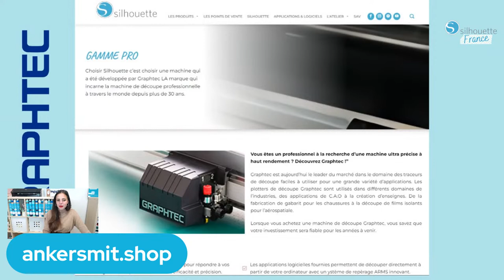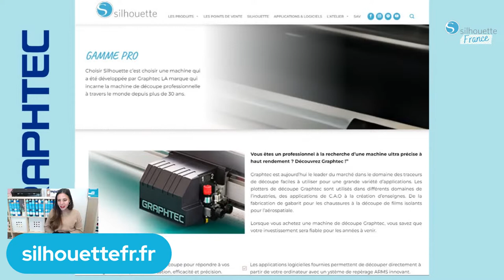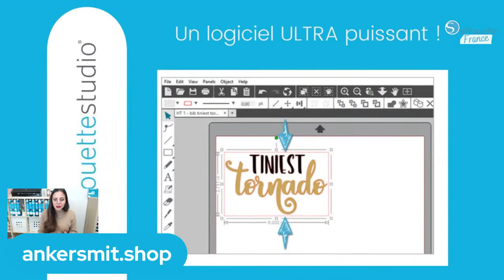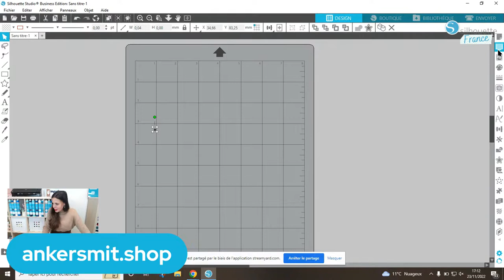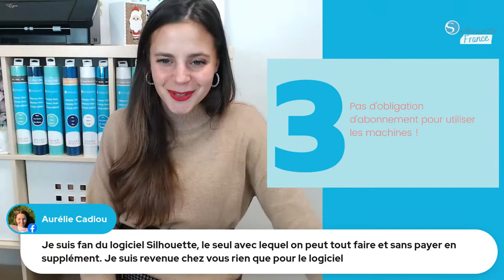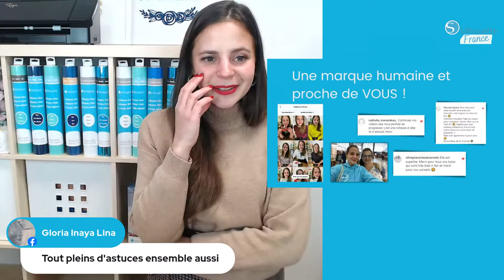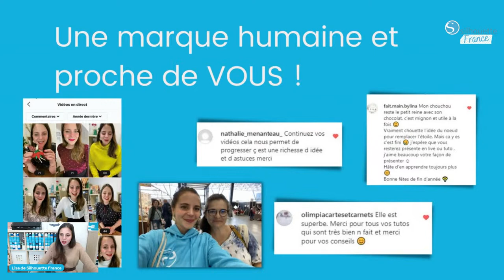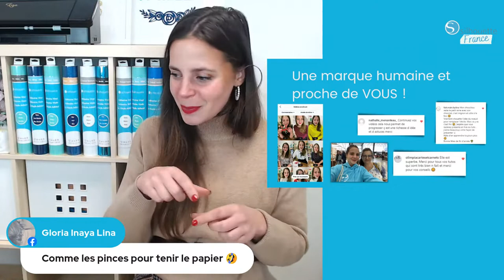Pourquoi acheter une machine de découpe ? Acheter une Silhouette ? Cameo ou Portrait ? Notre avis !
💙Vous cherchez une machine de découpe ? Vous avez besoin d'une lame, d'un tapis, de vinyle ou de flex ?

A l'approche du BlackFriday, de nombreuses offres arrivent sur les machines Silhouette ! On vous aide à faire votre choix en vous parlant de tous les avantages et et en répondant à vos questions !